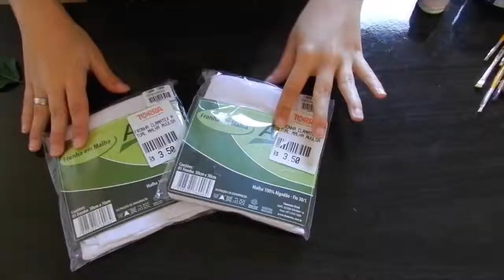Tutorial (DIY): Fronhas Outono e Galáxia | Daniele Penariol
Esse foi meu primeiro de vários tutoriais que vem por aí!
Comenta aqui em baixo o que achou e em que posso melhorar! ;)